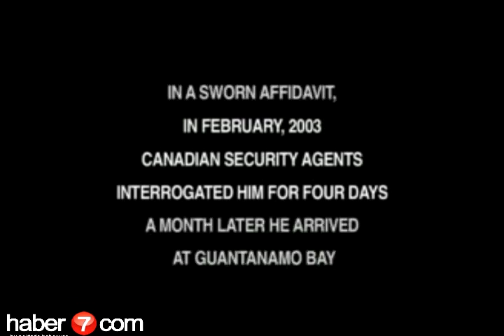Guantanamo'da 4 gün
Guantanamo'da 4 gün filminden ilk görüntüler